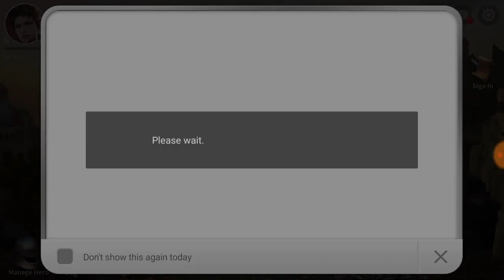ArcheAge Begins - Android Gameplay 2017 HD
ArcheAge Begins Android Games